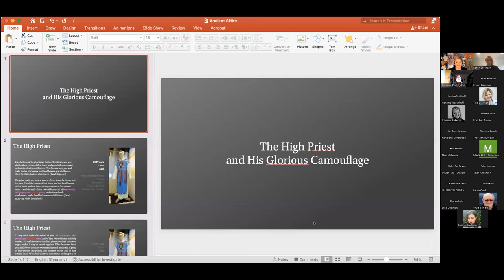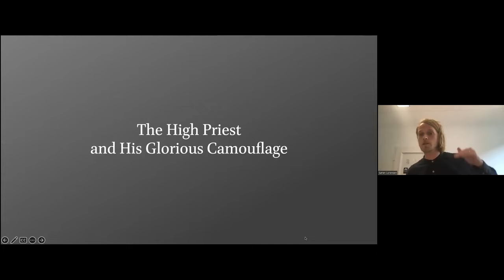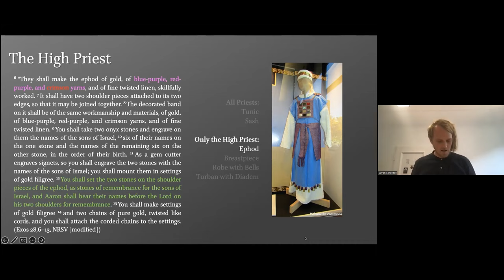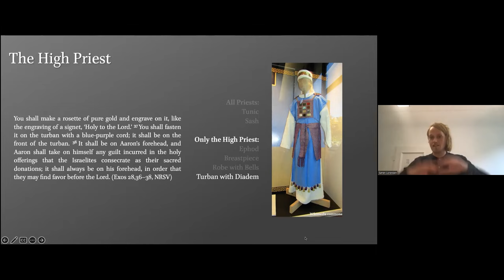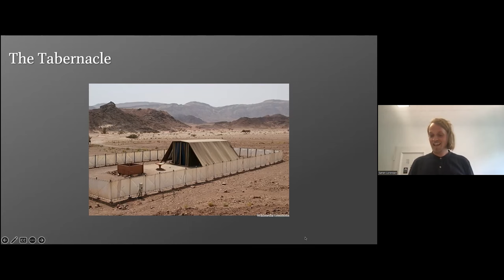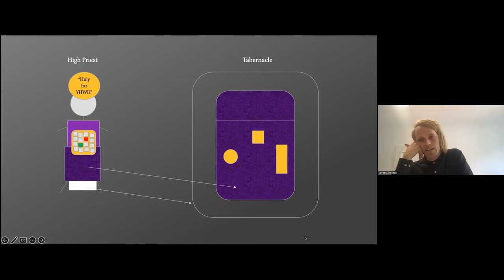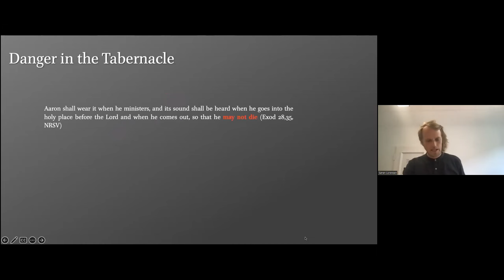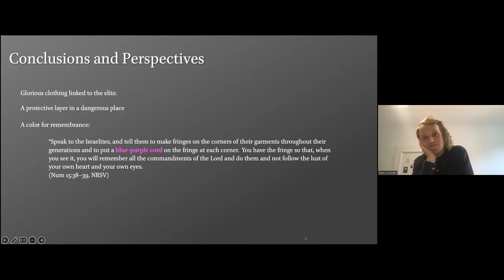Dr. Søren Lorenzen: The High Priest and his Glorious Camouflage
Colorful and bright clothes can fascinate and mesmerize, but they can also signify a person’s status or function as a warning sign for dangers. The high priest’s wardrobe described in Exodus is one of the most detailed descriptions of colorful clothing in the Hebrew Bible. On the one hand, the high priest is dressed in expensive hues that signify status, but on the other hand, he blends into the holy and dangerous tabernacle made of fabrics with similar hues. The high priest is thus gloriously dressed to stand out and camouflaged to blend in. In this lecture, we will look at the colorful high priest, his sensuous and dangerous surroundings, and the power connected to his colorful vestments.